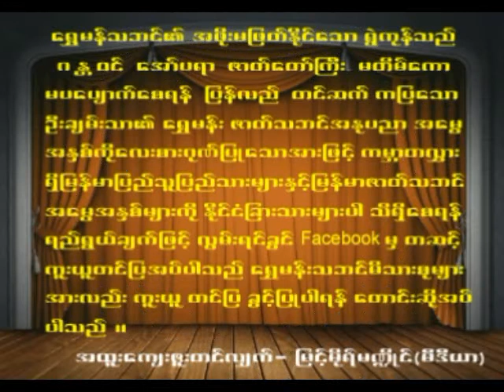Ywe Merchant Opera (ChanThar_Shwe Man TaBin)